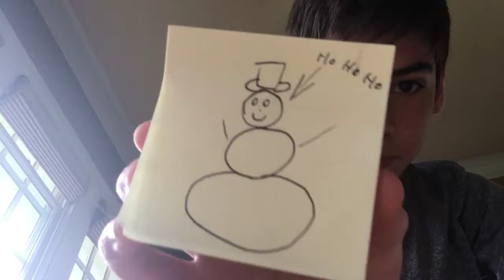Jack Frost Football Subscriber Giveaway